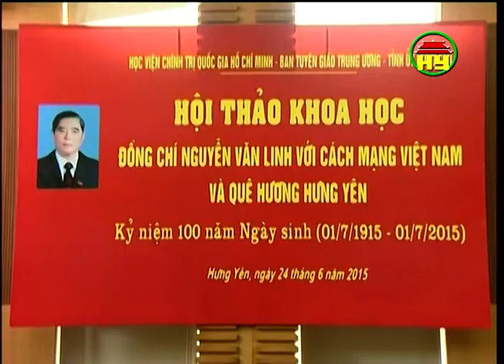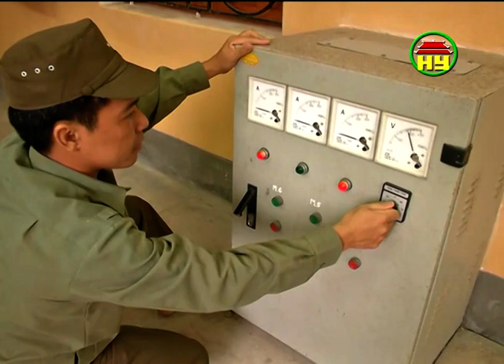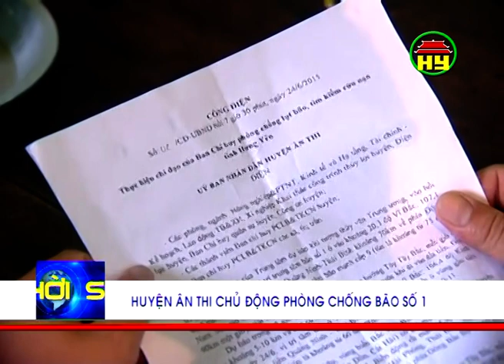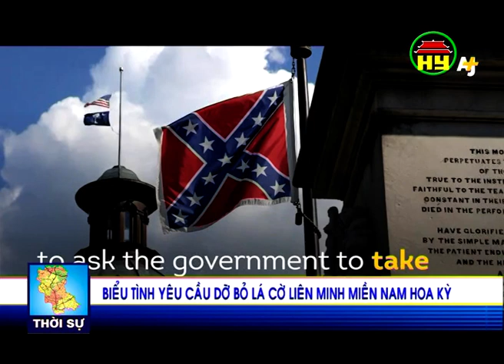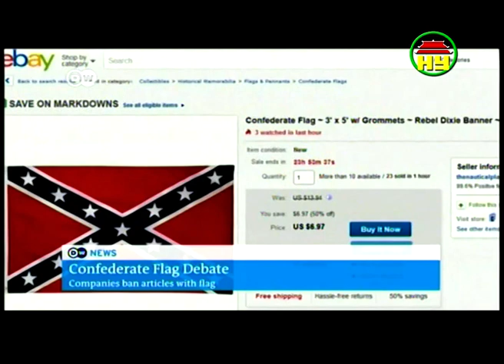Thời sự Hưng Yên tối thứ 4 ngày 24-6-2015